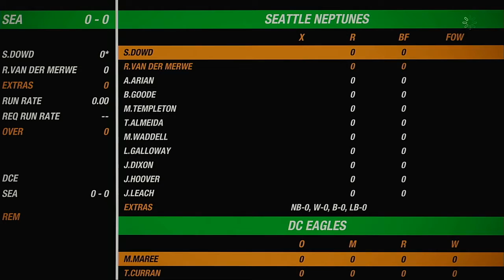NACO Spring 2020 Season Round 30 DC Eagles VS Seattle Neptunes